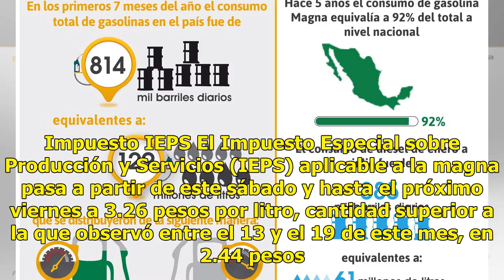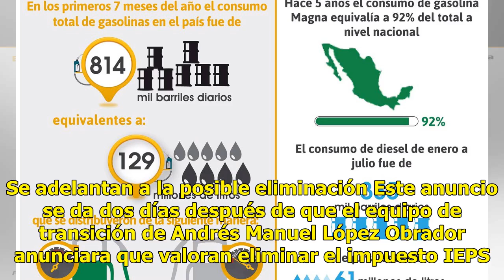Prevén aumento al precio de la gasolina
CIUDAD DE MÉXICO.—El precio de las gasolinas Magna y Premium, así como diésel, puede subir desde mañana y hasta el próximo 26 de octubre entre 49 y hasta 82 centavos. Esto, porque la Secretaría de Hacienda y Crédito Público (SHCP) aprobó un aumento en la cuota del impuesto que se aplica a los combus...